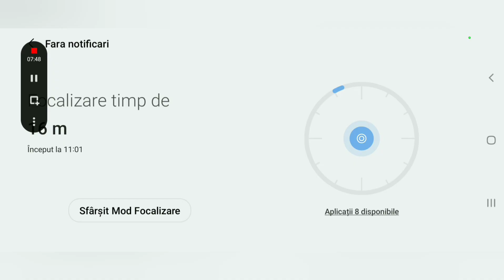Povestea Baiatului Lung De Inaltime Partea a 2 a